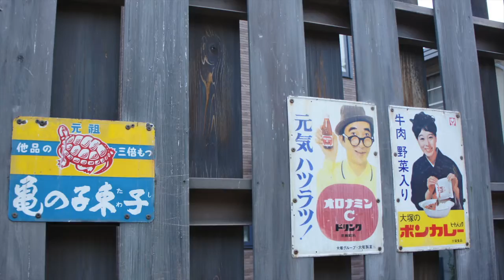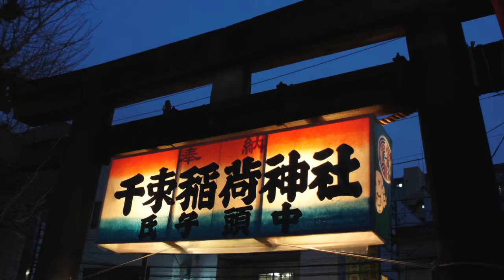初午祭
地口行灯というのは、絵文字入りの箱灯籠のこと。